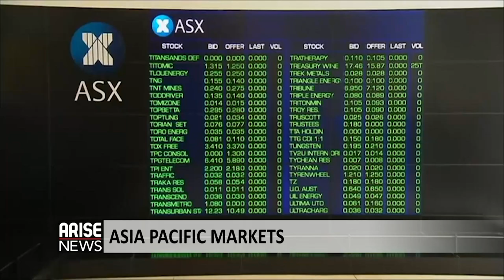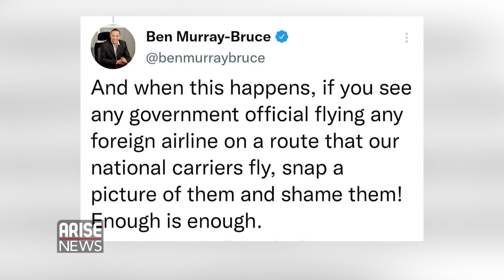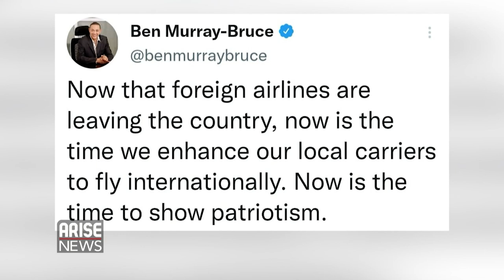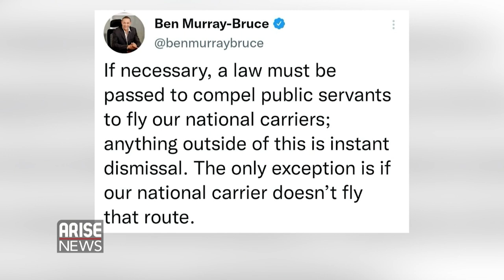Cyber Security Threat Major Concern for Norway's Sovereign Wealth Fund